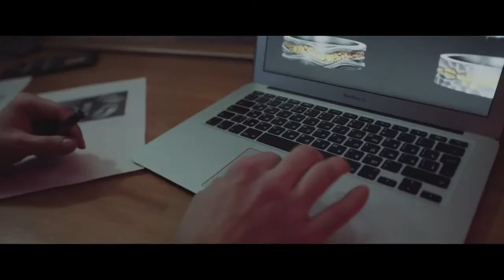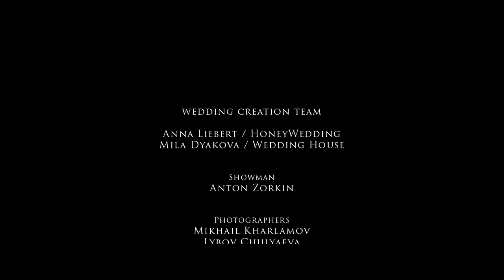Cвадьба в Италии на озере Комо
Сейчас почти все видеографы говорят о "свадебном фильме", по итогу отдают "свадебное видео"
Не претендуем на истину в последней инстанции, но нам кажется что фильм должен рассказывать историю, со своей завязкой, кульминацией и развязкой, а не просто хронологию дня и бесконечные поздравления.
Рады представить вам свадебный фильм, как видим его мы, со своей историей.
С Лео и Анной мы мнгновенно нашли общий язык, и продолжаем общение до сих пор. Благодаря отличнейшей организации свадьбы - эмоции и любовь многократно приумножились и воплатились в этот семейный фильм, который надеемся, займет значимое место в семейном архиве молодожен.
И думаю, если вы посмотрите его до конца, то не пожалеете о потраченном времени. Вы перенесетесь в солнечную, осеннюю Италию и потрясающие пейзажи озера Комо предстанут перед вами во всей своей красе.

свадебное видео
Свадьба в Италии
Озеро Комо
фильм о свадьбе
фильм про свадьбу